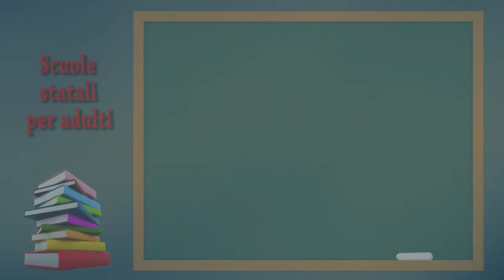Scuole statali per adulti anno scolastico 2017/2018